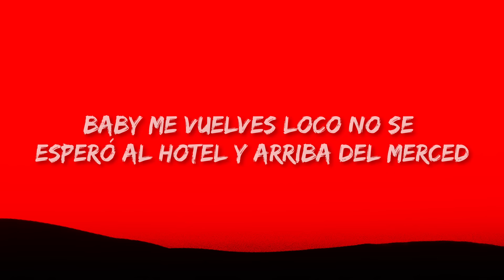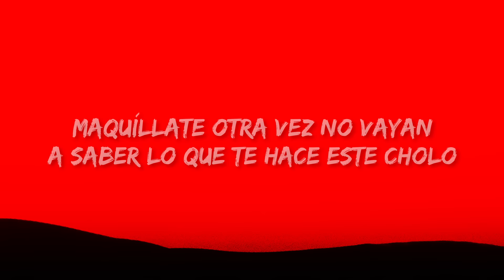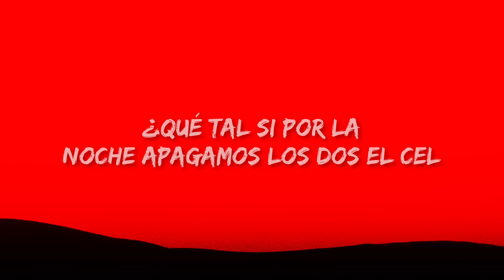Calle 24 & Chino Pacas & Fuerza Regida - Que Onda (Letra/Lyrics)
Calle 24 & Chino Pacas & Fuerza Regida - Que Onda

(Letra/Lyrics):
[Verso 1: Calle 24, Chino Pacas & Fuerza Regida]
Baby, me vuelves loco
No se esperó al hotel, y arriba del Merced
Mirándome a los ojos
Hazme tuyo otra vez, por última vez
Sabe que estoy loco
Pedí el tusi por cel, no la llevé a Chanel
Quería probarme un poco
Ya le quité el antojo
Tragos de Henny, loco
Ya van a dar las seis
Y arriba de tu piel quiero pegarme un polvo
Y chingarte bien coco

[Coro: Calle 24, Chino Pacas & Fuerza Regida]
Baby, ¿qué más?
¿Qué fue?
¿Qué tal si por la noche apagamos los dos el cel?
Bebé
Bien chula y apartе de todo tú eres niña biеn
Qué onda

[Interludio: Calle 24, Chino Pacas & Fuerza Regida]
Y así suena el amor de la calle, baby
Que sigan llegando las pacas, carnal
La verdadera presión
Nací en el dos y el cuatro, viejo
Fuerza Regida, viejo
Y como siempre, pariente

[Verso 2: Fuerza Regida, Calle 24 & Chino Pacas]
Chula, préndeme el porro
Maquíllate otra vez, no vayan a saber lo que te hace este cholo
Contéstale a ese güey, dile que todo bien
Mami, borra las fotos
Que tomamos ayer sin ropa en el motel
Con las luces en rojo
Barbie modelo porno
Qué ojos, qué piel, qué rollo
El diablo hecho mujer, por ti me porto bien
Todita te conozco
Hasta mejor que el tonto

[Coro: Fuerza Regida, Calle 24 & Chino Pacas]
Baby, ¿qué más?
¿Qué fue?
Bebé
Bien chula y aparte de todo tú eres niña bien
Qué onda

[Outro: Chino Pacas & Fuerza Regida]
Bebé
Qué onda

Baby, ¿qué más?
¿Qué fue?